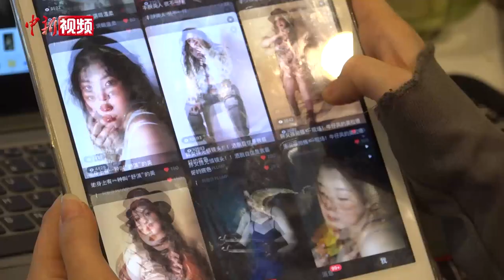【我是Z世代】为胖女孩拍美照：这位“00后”让“她”看到自己的魅力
伴随着快门声，女孩们在张烁的引导下流露出最自然的神态，张烁也捕捉到了她们最美的瞬间。

长春“00后”张烁专门为胖女孩拍摄写真，帮助她们找到自信之美。一年多时间，她已经为几百名女孩拍摄了写真。

为了寻找灵感，张烁曾前往青岛约拍模特。从设计、化妆，到拍摄、后期制作，都由她一人完成。目前，张烁和同伴成立的工作室，接到的订单已经排到了4月份。

张烁介绍，不少女孩、情侣、宝妈都来找她拍照。拒绝身材焦虑，挖掘女性多方面的魅力，是需要她和女性顾客携手完成的。（吕盛楠）